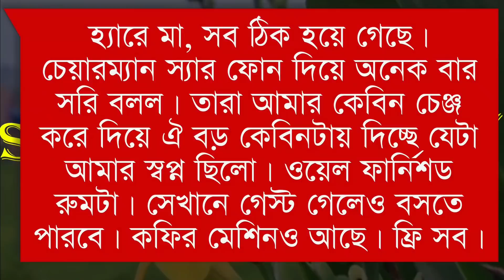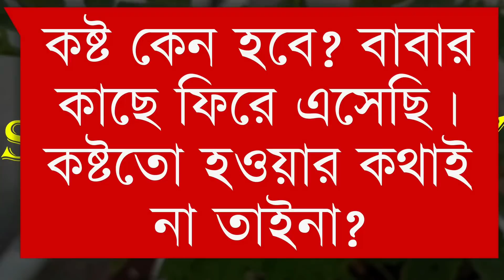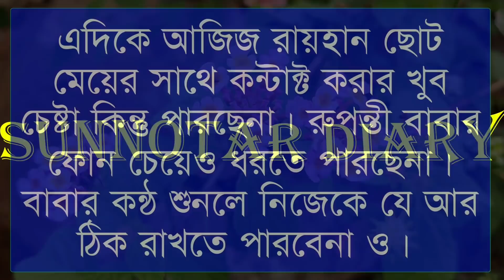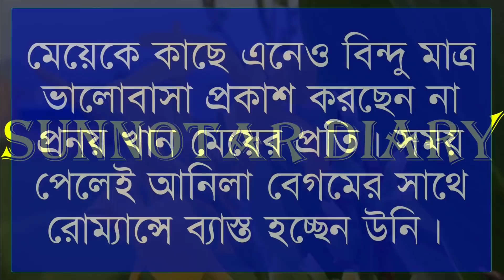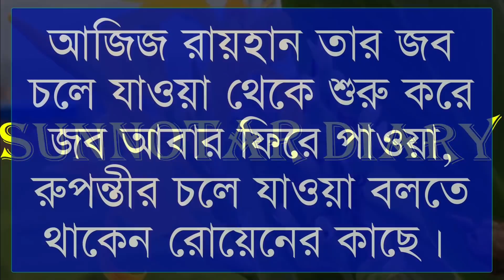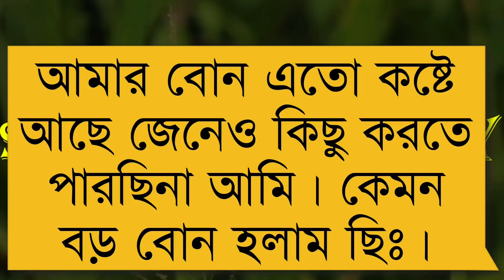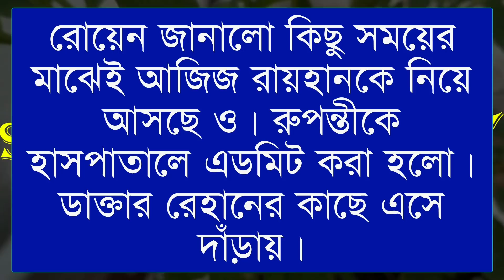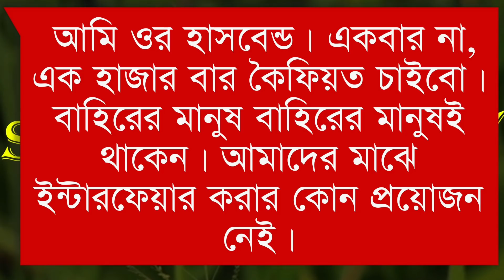কোটিপতি ছেলের রোমান্টিক বউ (পর্বঃ৩৪) || Samim & Misty & Meher +Nirob+7 || Ft: শূন্যতার Diary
🥀Voice Artist : Misty Mony,Samim, Nirob, Meher, Tisha,  Mariya,Borsha, Mafi, Priya

🥀Admin:Misty mony

🥀Story Time:  20:00

@Nirob Creation  @Premer Kotha  @Khokon's Diary  @Apon Diary  @Siam Editing  @Amader Feelings  @Tor Sriti